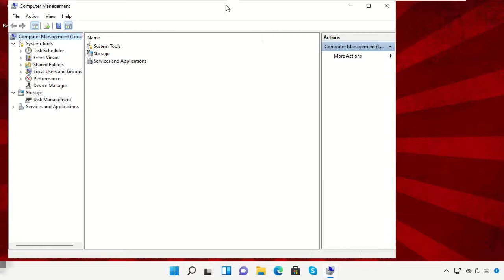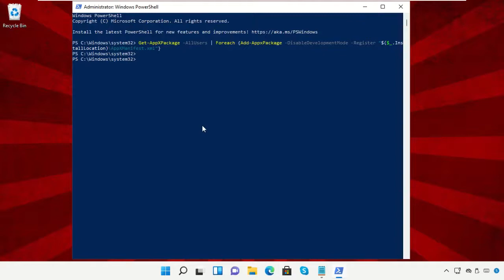Come risolvere il menu Start che non funziona su Windows 11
Commands:
  Command Used In Video:
  Get-AppXPackage -AllUsers | Foreach {Add-AppxPackage -DisableDevelopmentMode -Register "$($_.InstallLocation)\AppXManifest.xml"­}
  Alternative Command:
  Command 2: Get-AppxPackage | % { Add-AppxPackage -DisableDevelopmentMode -Register "$($_.InstallLocation)\AppxManifest.xml" -verbose }

Tutorial : [ Come risolvere il menu Start che non funziona su Windows 11 ]